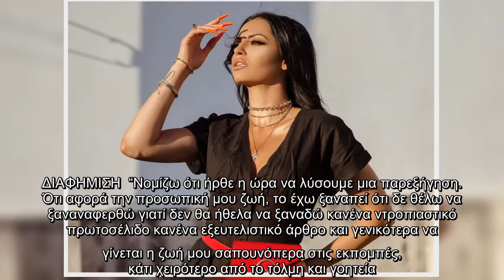Δήμητρα Αλεξανδράκη: Απαντά για πρώτη φορά αν είναι έγκυος